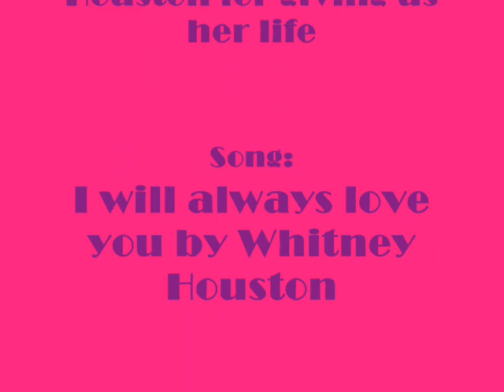RIP Whitney Houston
For all those friends, family, and fans of Whitney Houston - enjoy